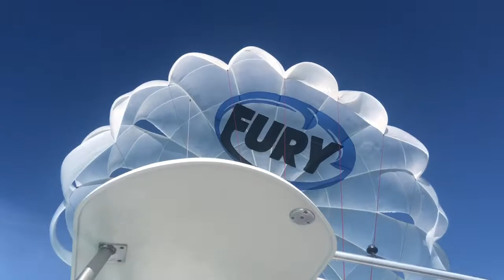key west travel diary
Hey guys!! Here is a little travel diary of my trip to Key West. We went on the best excursion with Fury Watersports and had an amazing time. We went parasailing, jet skiing, and snorkeling along with going to a waterpark in the ocean. Here are clips from our fun day with them. Enjoy and comment if you liked it! XOXO